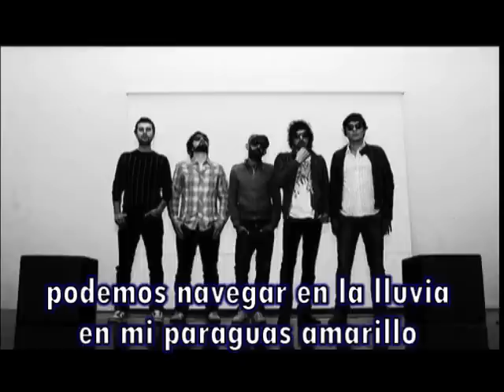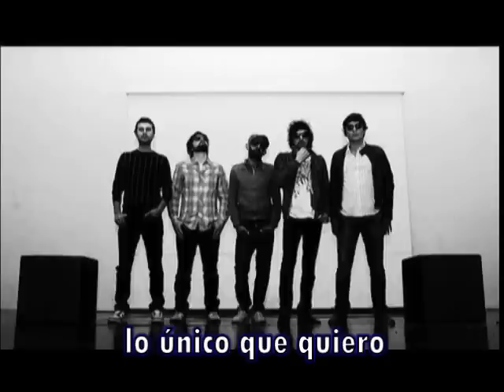The Room - Zoé (Subtitulada)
Traducción de The Room de Zoé del disco MRCYCAVL